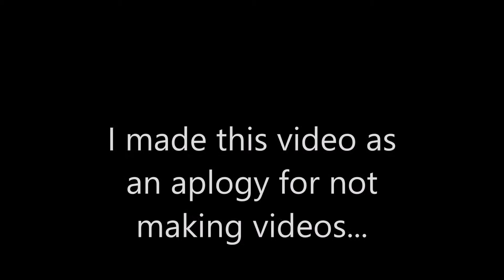I'm sorry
Please accept my apology for not posting. school is hard. (VOLUME WARNING)